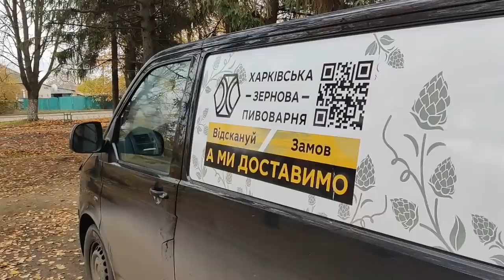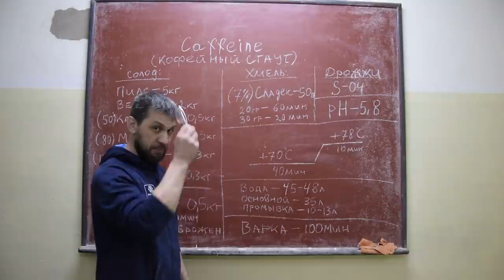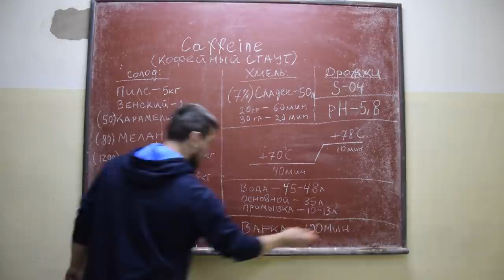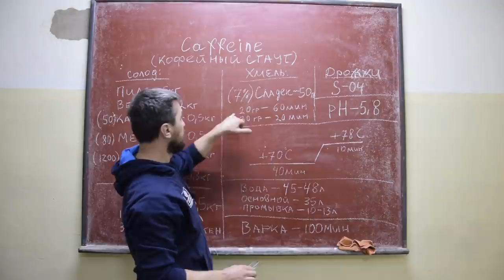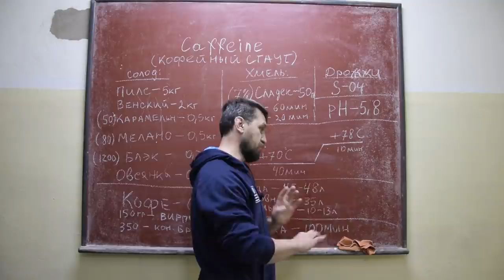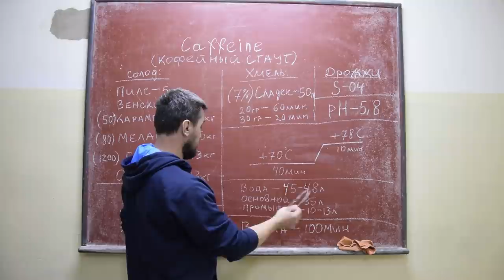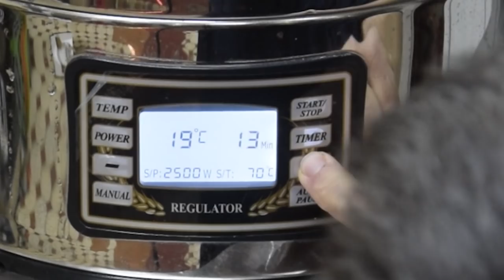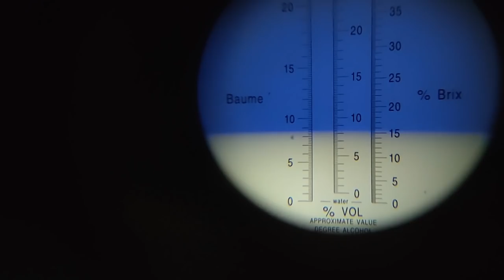Кофейный стаут "Caffeine". Золотая медаль Hop Cup Ukraine 2020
Друзья, в этот раз предлагаю вам рецепт нашего шикарного кофейного стаута "Caffeine". Который завоевал золотую медаль на конкурсе Hop Cup Ukraine в октябре 2020 года.